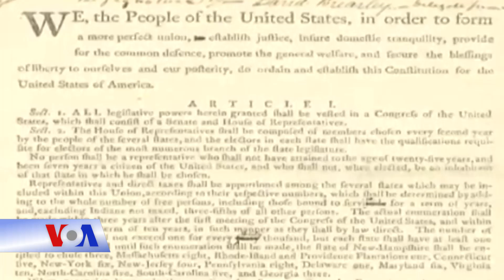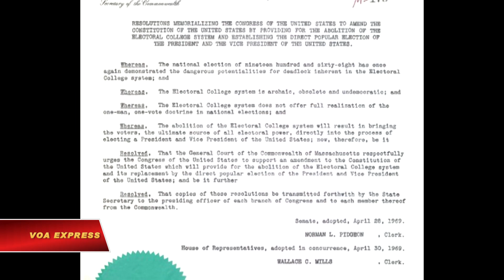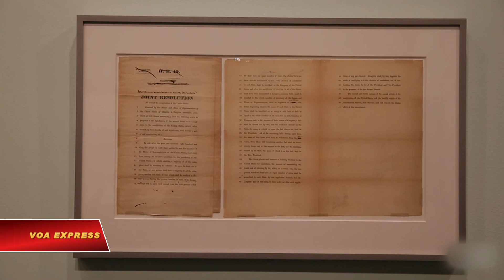Văn khố Quốc gia: 11.000 nỗ lực tu chính Hiến pháp Mỹ bất thành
Tin tức Nếu không vào được VOA, xin các bạn hãy vào để vượt tường lửa. Mỗi năm, Văn khố Quốc gia tổ chức các sự kiện đánh dấu Lễ Độc lập 4 tháng 7, sinh nhật của Hiệp chủng quốc Hoa Kỳ. Năm nay, Văn khố tổ chức một cuộc triển lãm đặc biệt mang tên “Tu chỉnh nước Mỹ,” để kể lại mấy ngàn lần bất thành trong nỗ lực tu chính Hiến pháp Hoa Kỳ, một văn kiện súc tích của những nguyên tắc và tiền lệ cơ bản cho việc quản lý nước Mỹ. Thông tín viên Nikoleta Ilic vừa có dịp trao đổi với một nhà quản thủ Văn khố, bà Christine Blackerby, trong phóng sự sau đây.

Hiến pháp Hoa Kỳ là hiện thân của một khái niệm đơn giản và có ảnh hưởng sâu rộng, đó là công nhận quyền của con người đã được tạo hóa trực tiếp ban cho – chứ không phải nhà nước ban cho – và rồi chỉ người dân mới có quyền ban quyền hành cho chính phủ. Trước Hiến pháp đó, chưa có một khái niệm nào như thế được thực hiện.

Các nhà lập quốc Mỹ tin rằng một chính phủ được hình thành bởi những con người không hoàn hảo áp đặt quyền lực lên những người không hoàn hảo khác chỉ sở hữu những quyền lực hạn chế.  Hiến pháp trao cho chính phủ những quyền do người dân muốn trao cho chính phủ.  Qua năm tháng, Hiến pháp dài 8 trang giấy của Mỹ đã vô số lần bị đề nghị sửa đổi, theo lời nhà quản thủ Văn khố Christine Blackerby.

Bà Christine Blackerby của Ngân khố Quốc gia nói: “Có khoảng 11.000 đề nghị tu chính hiến pháp trình lên Quốc hội. Một tu chính án được đề nghị khi một nghị sĩ đề xuất sửa đổi Hiến pháp lên Hạ viện hoặc Thượng viện.”

Những nổ lực sửa đổi Hiến pháp bắt đầu hầu như ngay vào lúc văn kiện này có hiệu lực vào năm 1789.  Đạo luật Nhân quyền, 10 tu chính án hạn chế quyền lực của chính phủ, được phê chuẩn vào năm 1791.

Bà Christine Blackerby cho biết: “Có ba nguyên nhân chính hay ý tưởng lớn dẫn đến các tu chính án. 17 trong số 27 đề nghị tu chính án được phê chuẩn để mở rộng các quyền, trong đó có quyền bầu cử, tự do phát biểu, tự do tín ngưỡng và nhiều quyền khác.”

Bà Blackerby nói rằng một chủ đề vẫn tiếp tục là quy định quyền lực của chính phủ: “Chẳng hạn như chúng ta quy định thời gian cầm quyền của một tổng thống không được quá hai nhiệm kỳ.”

Có những đề xuất thay đổi khác như chọn tổng thống bằng xổ số, bỏ đại cử tri đoàn, quy định về hôn nhân, di điểu, và uống rượu.

Có nhiều lúc đề xuất tu chính Hiến pháp diễn ra cấp tập, nhất là những lúc xã hội thay đổi lớn.

Số đề nghị tu chính Hiến pháp lớn nhất liên quan đến Tu chính án quyền bình đẳng được Quốc hội thông qua nhưng không được tất cả các tiểu bang thông qua.

Bà Blackerby nói không có đề xuất nào trong số 1.100 đề xuất tiếp sau đó được thông qua để sửa đổi Hiến pháp: “Cần ¾ số tiểu bang thông qua một đề xuất tu chính hiến pháp. Do đó mặc dù đề xuất sửa đổi quyền bình đẳng được Quốc hội thông qua với 2/3 số phiếu, đề xuất này không nhận đủ số tiểu bang thông qua, nên nó chưa được đưa vào Hiến pháp.”

Lịch sử đã cho thấy rất khó sửa đổi Hiến pháp, và bà Blackerby nói đó là “điều tốt.”

Các thế hệ trước đã hết mình tranh đấu cho lý tưởng của tự do cá nhân và hạn chế quyền hành của chính phủ, và cảnh báo rằng chúng ta phải luôn cảnh giác gìn giữa tự do cho thế hệ mai sau.